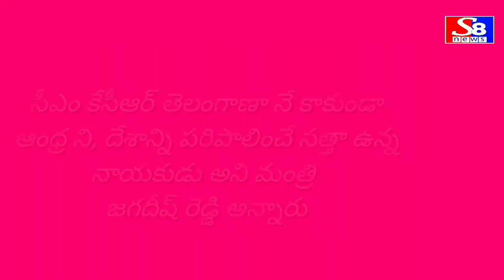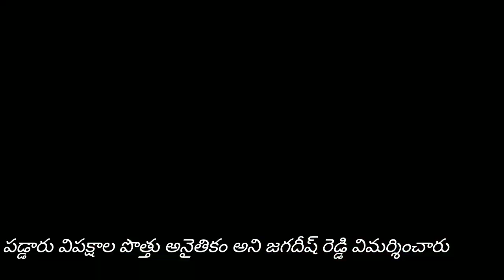గరం గరం అయిన మంత్రి జగదీష్ రెడ్డి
సూర్యాపేట జిల్లా పెన్ పహడ్ మండలం లో మంత్రి జగదీష్ రెడ్డి సుడిగాలి ప్రచారం